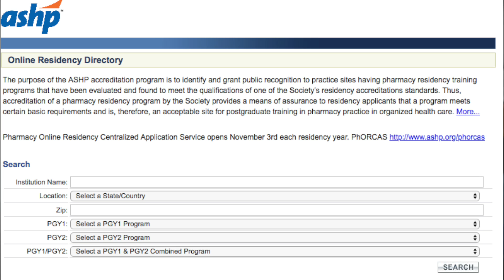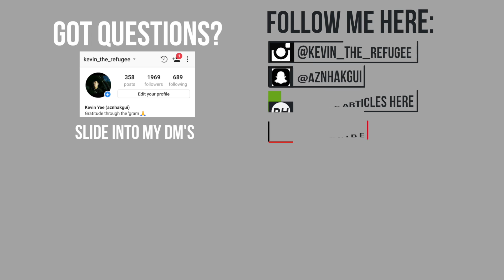Will the future of pharmacy be automated? Will a residency protect me?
Will the future of pharmacy be automated? Will a residency protect me from pharmacy automation?

It's no secret that pharmacy careers are changing. It affects the decision to go to pharmacy school and the decision if you should pursue a residency.

So today I talk about what I envision the future of pharmacy and what you can do to protect yourself from automation whether you decide to do pharmacy residency OR continue retail pharmacy.

I give you one simple framework to create solutions that CAN'T be automated.